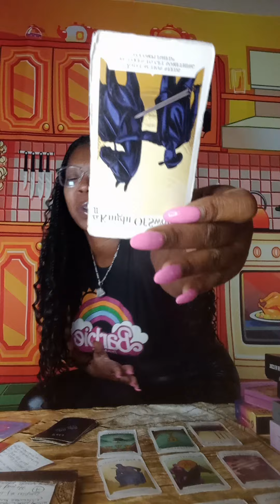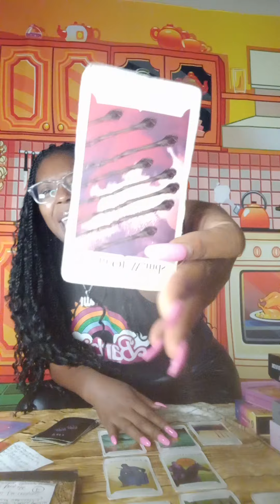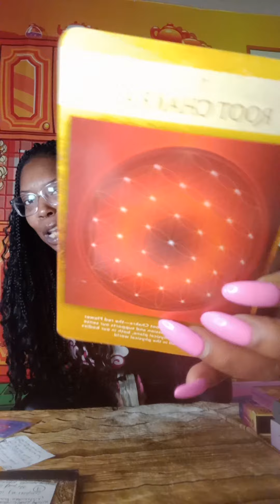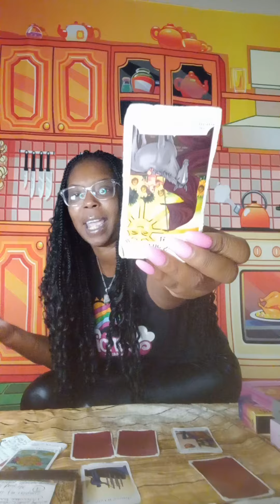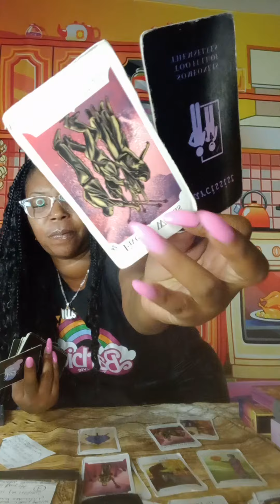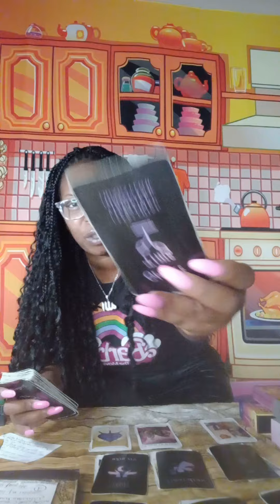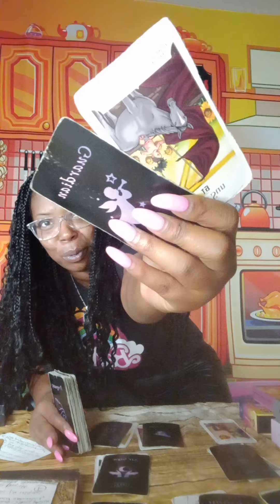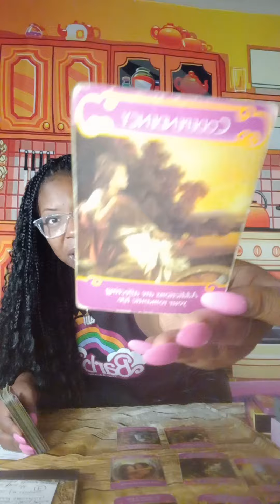Sagittarius ♐, This Earth/Water sign is HEALING but their Karmic😂